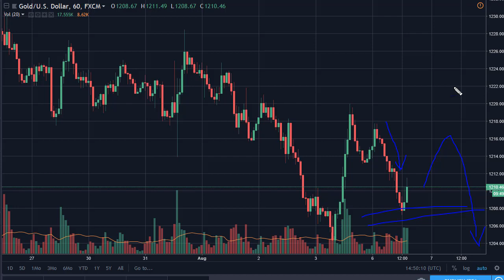Gold Technical Analysis for August 07, 2018 by FXEmpire.com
Gold markets fell at the open on Monday, reaching down towards the $1205 level, before bouncing a bit... For the full article go - Gold Prices August 07, 2018, Technical Analysis.Find more information about Forex and Commodities News Technical Analysis Fundamental Analysis and Brokers on FX Empire